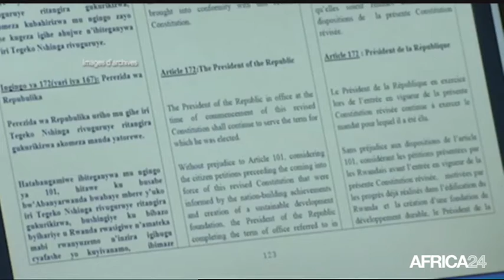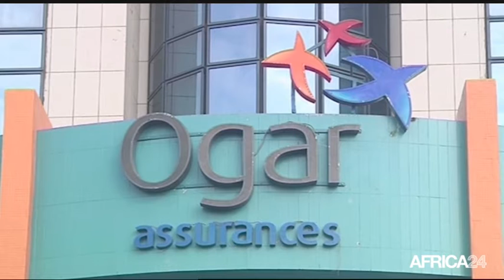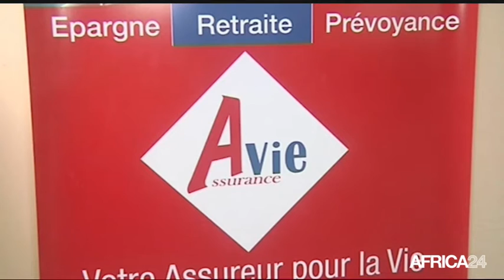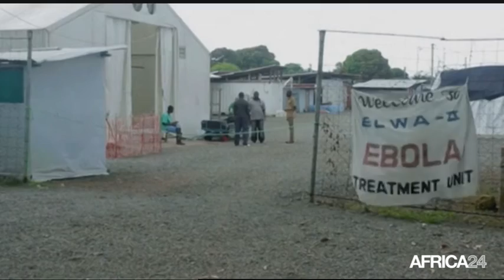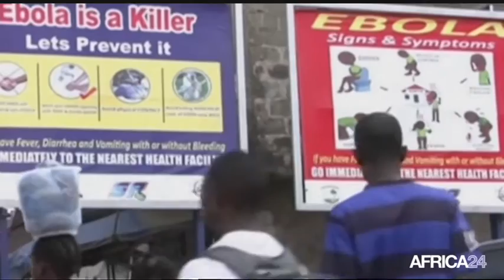Le Journal du mardi 8 décembre - 12h GMT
AFRIQUE, La réhabilitation des terres. LIBERIA, La lutte contre Ebola, une lutte permanente. GUINÉE, Le Nimba d'or 2015. AFRIQUE, La réhabilitation des terres.